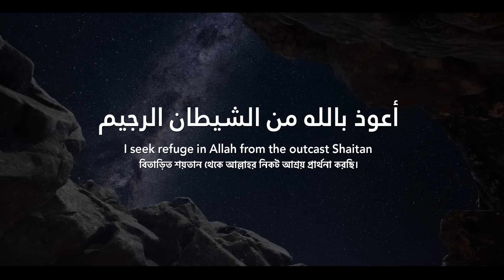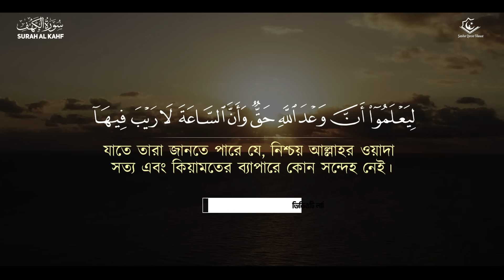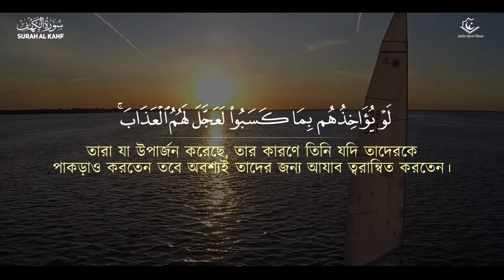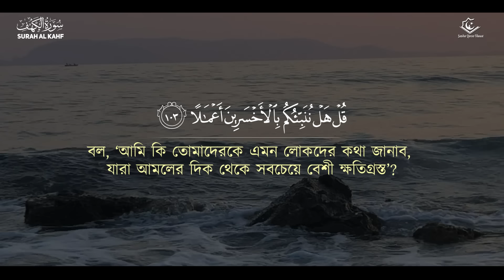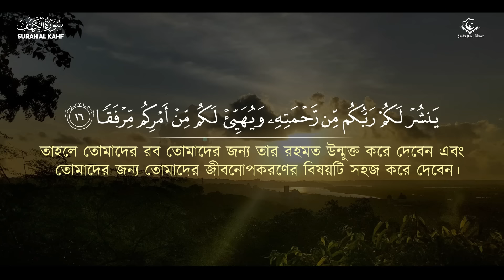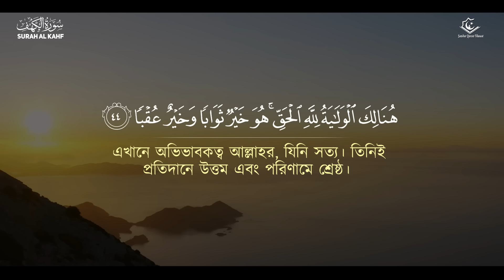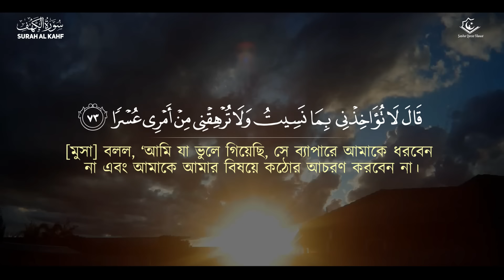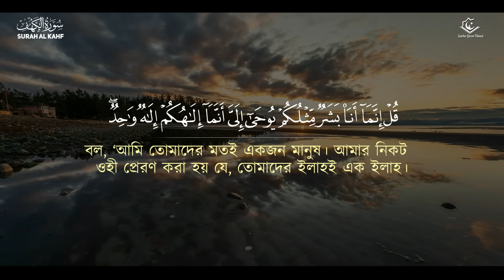সেরা তিলাওয়াত ২০২৪। সূরা কাহফ (سورة الكهف) । Best Recitation of Surah Kahf by Ismail Al Qadi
সূরা কাহফ (আরবি: سورة الكهف) কুরআনের ১৮তম সূরা। এতে মোট ১১০টি আয়াত এবং ১২টি রুকু রয়েছে1. এই সূরাটি মক্কায় অবতীর্ণ হয়েছে এবং এতে কুরাইশদের তিনটি প্রশ্নের উত্তর দেওয়া হয়েছে. সূরার মূল বিষয়বস্তু হলো আসহাবে কাহফ বা গুহাবাসী মুমিনদের ঘটনা.

► Surah Al KAHF | 18th chapter of the Qur'an
►Recited by Ismail Al Qadi
► Surah AL KAHF is made by beautiful Quran recitation team